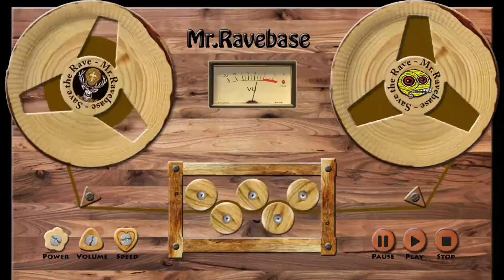De Donatis - The Sound (Club Mix)